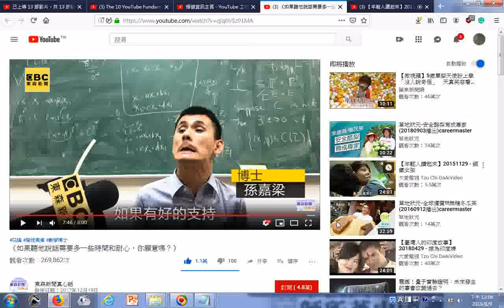瀏覽G 如果有好的支持，我不可憐 《如果聽他說話需要多一些時間和耐心，你願意嗎？》 YouTube 06分50秒講的每位家長和小朋友一定要看！！